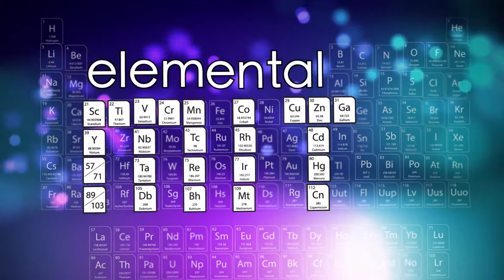Global Environment: Critical Issues 1999 - Richard Garwin, Nuclear Weapons - MIT Kendall Symposium/3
On October 23rd 1999, MIT held a one-day symposium in memory of MIT Professor and Nobel Laureate Henry W. Kendall. The program focused on critical issues and the global environment in the next century, as well as arms control and security policy and the role of scientists in public policy.

The first afternoon session, chaired by Francis Lowe, featured Richard Garwin of the IBM Thomas J. Watson Research Center who spoke on “Nuclear Weapons in the 21st Century - Prospects and Policies.” Garwin is considered the author of the first hydrogen bomb design, and has won both the Presidential Medal of Freedom and the Presidential Medal of Science.

Sponsored by the MIT Department of Physics and the Union of Concerned Scientists, the Henry W. Kendall Symposium honors the memory of Professor Henry W. Kendall (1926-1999) who was the J.A. Stratton professor of physics at MIT. Professor Kendall received the Nobel Prize in 1990 for research that provided the first experimental evidence for quarks. He had a deep commitment to understanding and finding solutions to the multiple environmental problems facing the world today and in the future. A founding member of the Union of Concerned Scientists in 1969, Kendall served as its chair for 25 years.